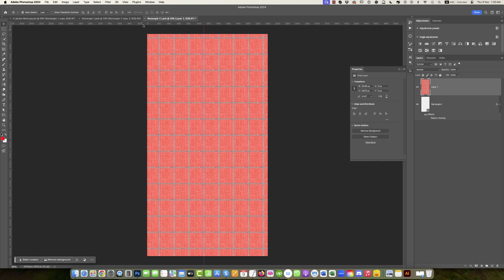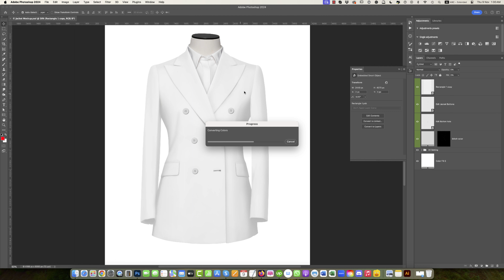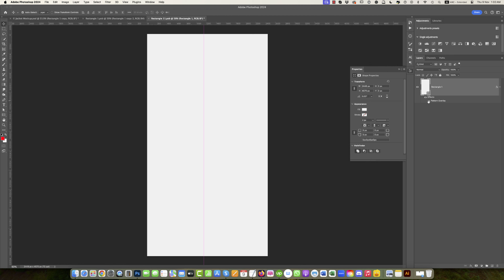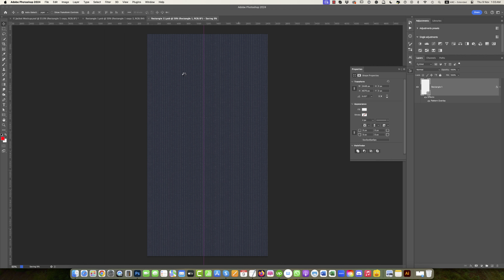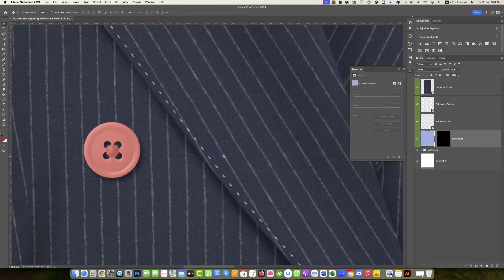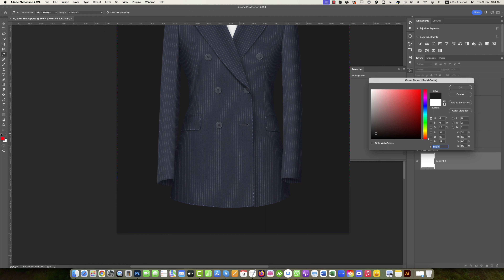Unveiling the Ultimate Women's Jacket PSD Mockup: A Designer's Dream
Discover the ultimate solution for designers and marketers with our High-Quality Women's Jacket PSD Mockup. This digitally crafted mockup offers a photo-realistic representation of a women's jacket, providing an innovative platform for showcasing your design ideas and branding concepts without physical photography.
Key Features
Photo-Realistic Representation: Immerse yourself in a digital realm where your designs come to life with stunning accuracy and detail.
Design Showcase and Branding Concepts: Elevate your branding strategies by leveraging a visually compelling mockup that speaks volumes about your creative vision.
Online Store and Web-Related Applications: Create captivating images for your online storefront or digital marketing campaigns, ensuring your products stand out in the digital landscape.
Fabric Texture Pattern Application: Utilize Photoshop's smart layer or pattern overlay options to apply and preview fabric textures and patterns, affording you a unique glimpse into how your designs will appear in reality.
Benefits
Time-Saving Solution: Say goodbye to the time-consuming processes of traditional photography and hello to a quick, efficient digital alternative.
Digital Alternative to Photography: Achieve high-quality imagery without the hassle and expense of photo shoots.
High-Quality Images for Online Stores: Enhance your online presence with professional-grade images that capture the essence of your clothing line.
Pre-Production Visualization: Make informed decisions about your designs before committing to production, saving time and resources.
The High-Quality Women's Jacket PSD Mockup is a versatile and indispensable tool for anyone in fashion design and marketing. This mockup empowers you to bring your creative vision to life with precision and flair by bridging the gap between concept and visualization. Whether for design projects or comprehensive marketing campaigns, the value and utility of this mockup are undeniable.
Enhance your design work and elevate your marketing materials by - downloading the PSD mockup for your designs today. Experience firsthand the efficiency, quality, and versatility it brings to your creative process.